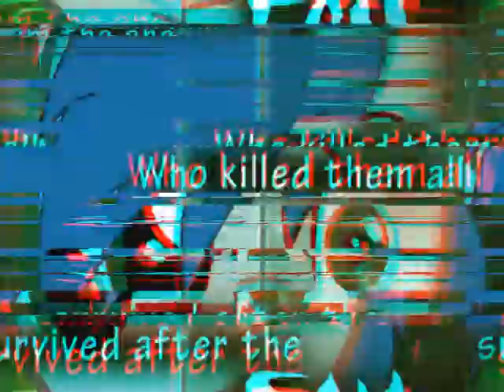We Don't Bite Five Night's at Freddy's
Hope u guys enjoy it's the full song.love u guys.